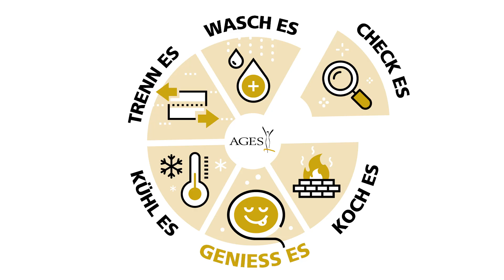CHECK' ES - Schimmel keinesfalls essen!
Schimmelpilze im Lebensmittel können Giftstoffe bilden. Diese Schimmelpilzgifte (Mykotoxine) befinden sich nicht nur im sichtbaren Schimmel (Pilzkörper), sondern können sich im gesamten Lebensmittel verbreiten.